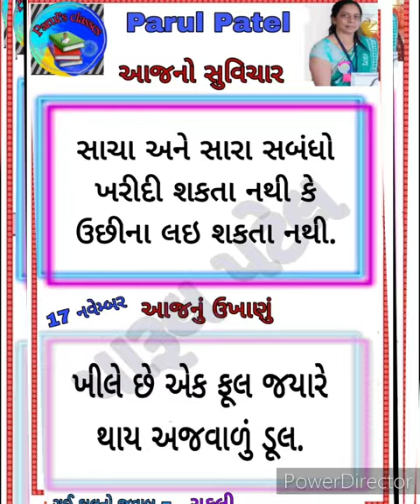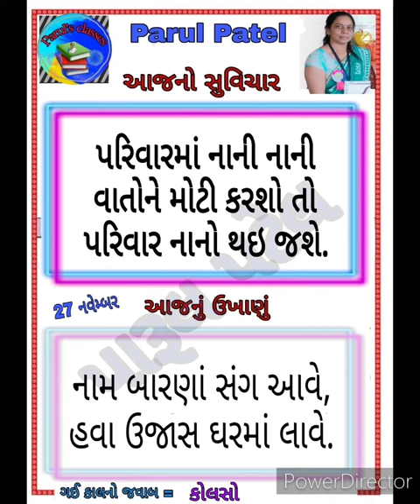સુવિચાર અને ઉખાણાંઓનો ખજાનો...... 📚 ભાગ -11 📚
Hey Viewers !

 Happy learning!